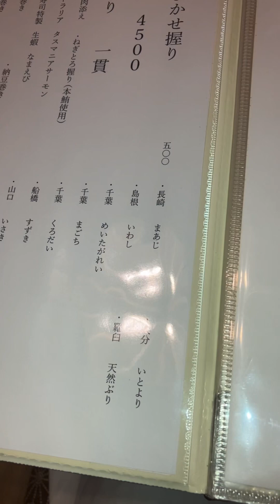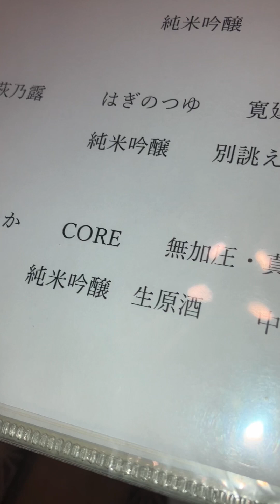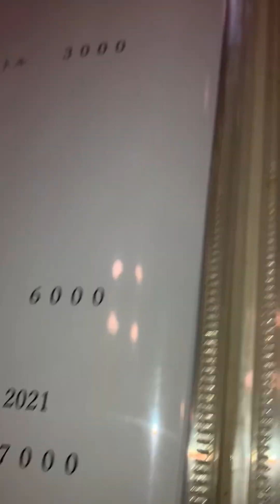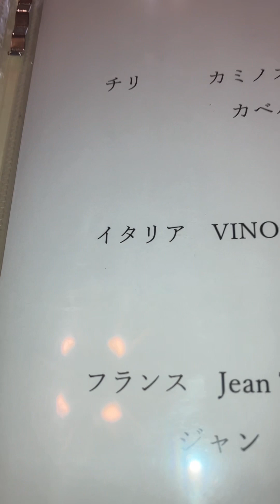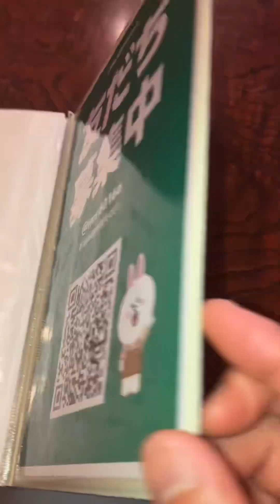ねぎお寿司 メニュー 7／7 ねぎお寿司のメニューはその日の美味しいおさかなを入れてるので毎週変わります